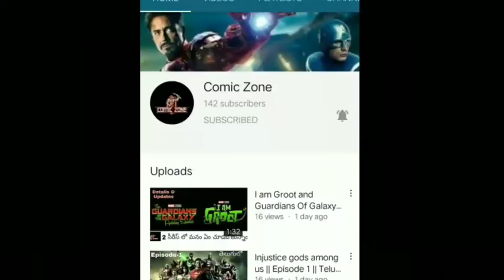Top 10 dc most power full characters in telugu | madhu